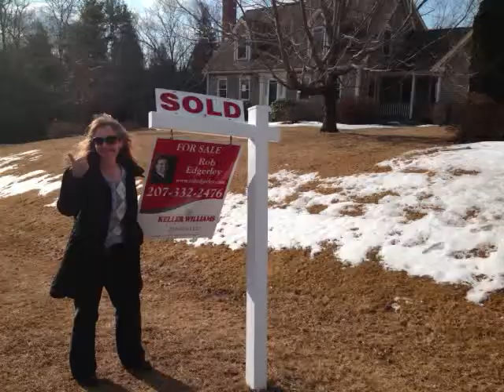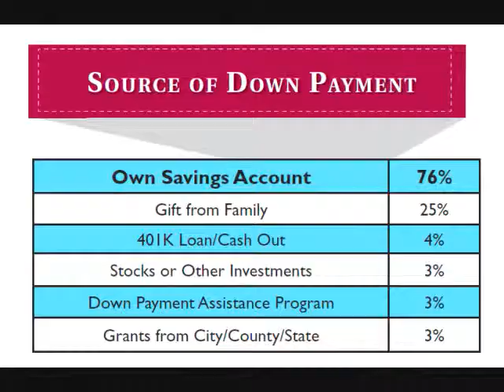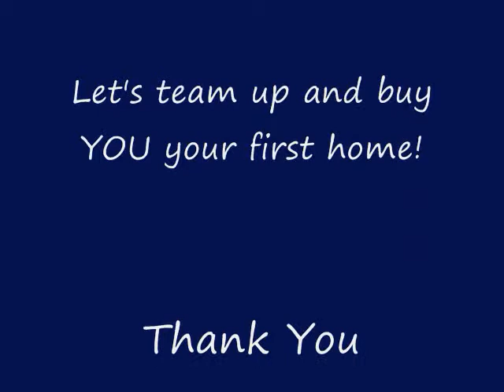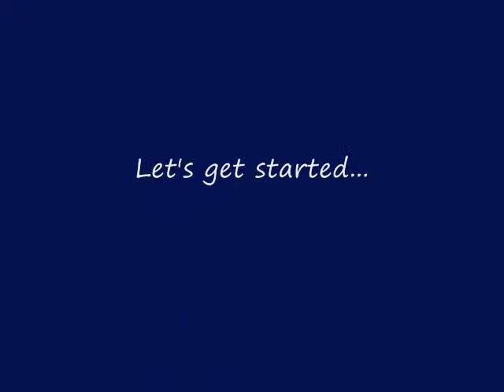First Time Home Buyer Class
Cindy Chamberland